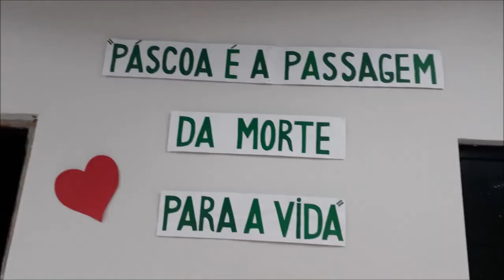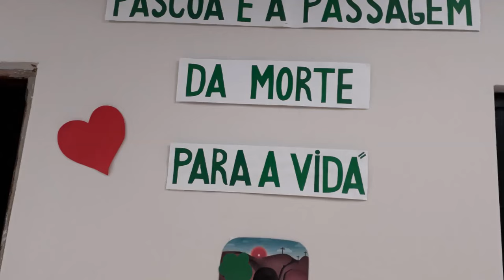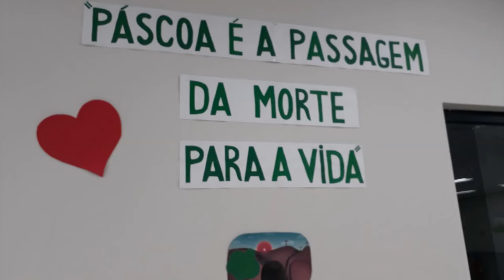Páscoa com as Crianças e Juniores AD Belém de Cerquilho- SP- 2023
Nossas Crianças e Juniores aprenderam o Verdadeiro Significado da Páscoa! "JESUS"
Deus nos Abençoou Grandemente! Vocês são Bênçãos de Deus!
( Editado por: Marilza Chaguri )
( Louvor de fundo: O Amor do Nosso Deus com: Diante do Trono )